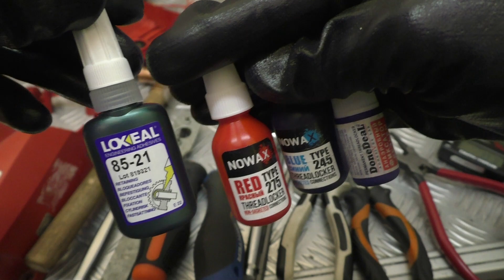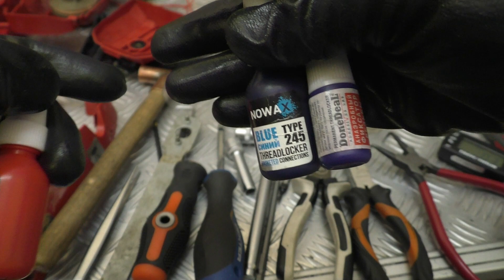Полная сборка бензопилы 3800 (часть 1) установка коленвала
Помощь каналу на развитие и собственную мастерскую - кошелек  ePayments 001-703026
В первой части этого видеоролика я коснусь вопроса установки или замены коленвала бензопилы и подшипников. Как завод (подвал) изготовитель программирует поломки, как подобрать запчасти, как я отмываю инструмент перед сборкой, как зафиксировать подшипники в картере и на коленвале ,   какие материалы и химикалии я при этом использую...
Запчасти для бензопил и бензокос магазин "JUNE DAY GARDEN PARTS Store"